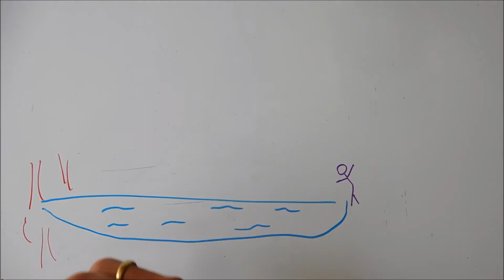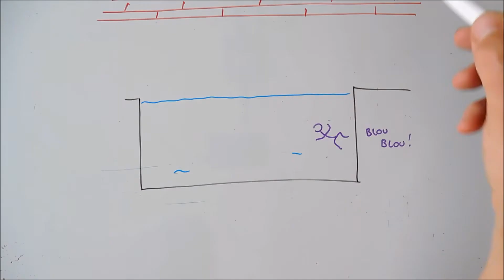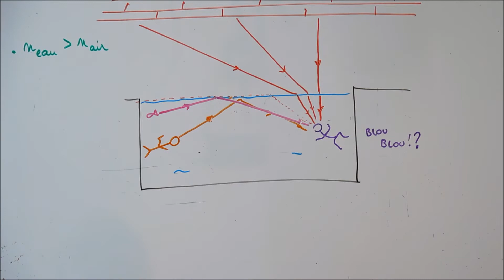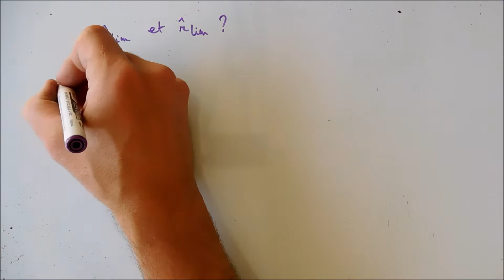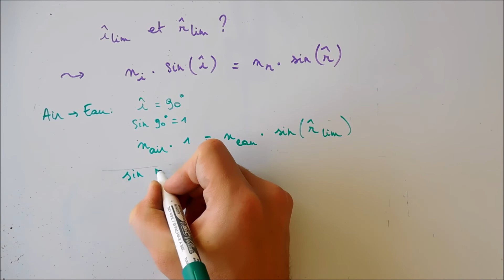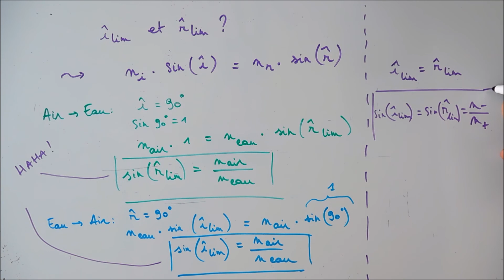Limites de la réfraction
Cette vidéo explique les notions d'angle limite, réflexion partielle et réflexion totale. Le quiz sur cette vidéo est disponible au lien suivant